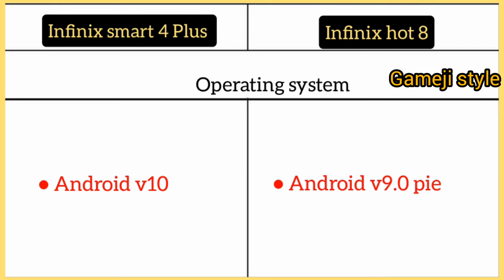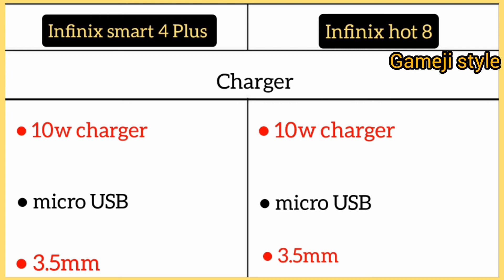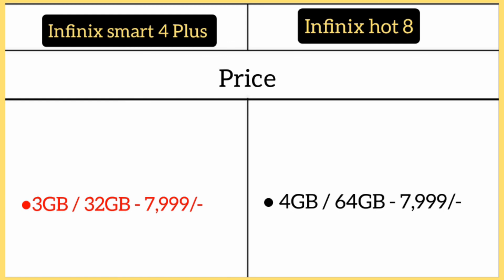Infinix smart 4 plus Vs infinix hot 8 me comparison